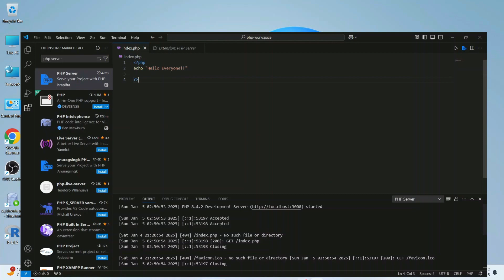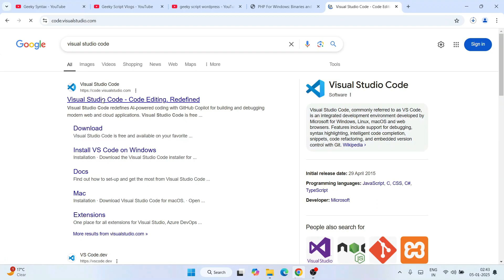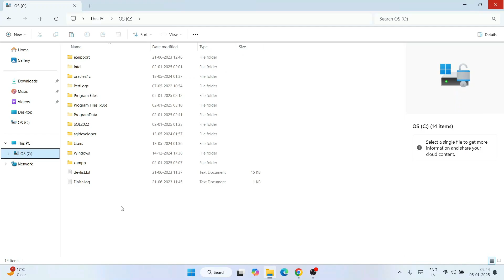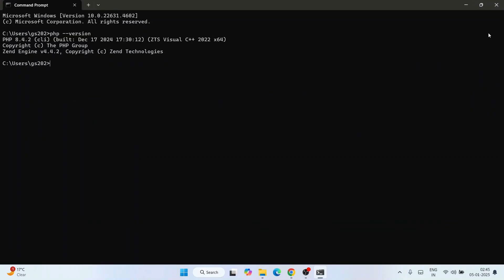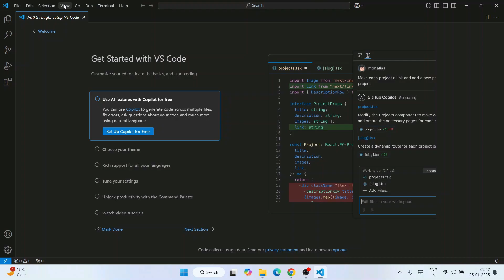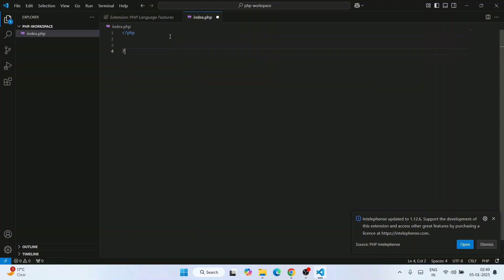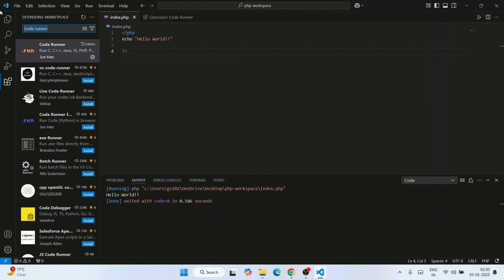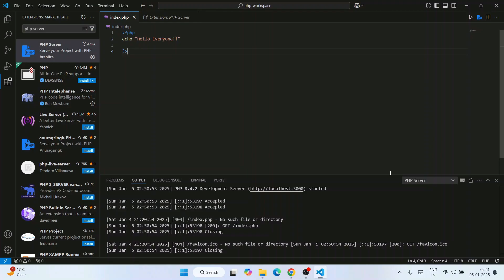How to Run PHP in Visual Studio Code on Windows 10/11 [ 2025 Update ] PHP in VS Code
Hello Everyone! Today in this video I will guide you on How to Run PHP in Visual Studio Code on Windows 10/11 [ 2025 Update ] VS Code and PHP for PHP Developers on Windows 10/11 OS.

After that, I will also show you how to Create your First Hello World Program in PHP and then how to compile and run it.

Here find the exe setup installation file and click on it to download.
Now after downloading Visual Studio Code save the file to the disk.

Double-click to run the Visual Studio Code installation file. Just follow the prompt as shown in the video and install Visual Studio Code on your OS.

Now it is time to install PHP:

This page will lead to the PHP official Site. Now here find VS16 x64 Thread Safe and download the zip file.

Step 4. After downloading just extract the zip file on your Windows.

Step 5. Now just copy and paste the extracted PHP folder to the Program Files of your c drive.

Step 6. Now set the environment variable and there you go! Now just simply create a PHP file and write a hello world script.

Step 7. Now open the Command Prompt and type:
php nameOfYourPhpFile.php

Topics addressed in this tutorial:
Best Test Editor: How to Install vs code in Windows 10, Windows
how to setup vscode for PHP